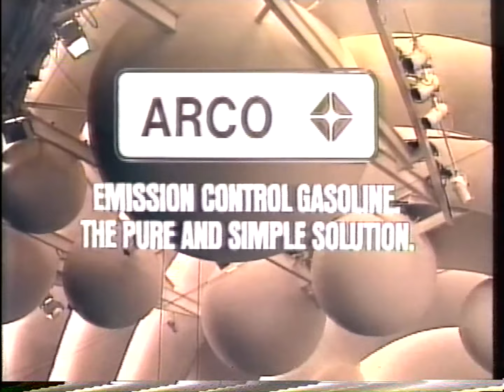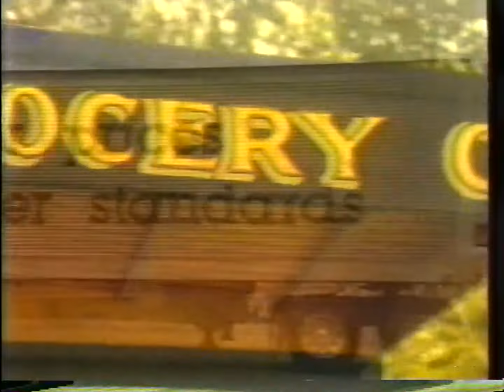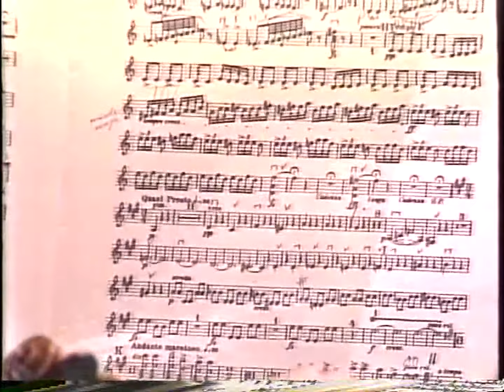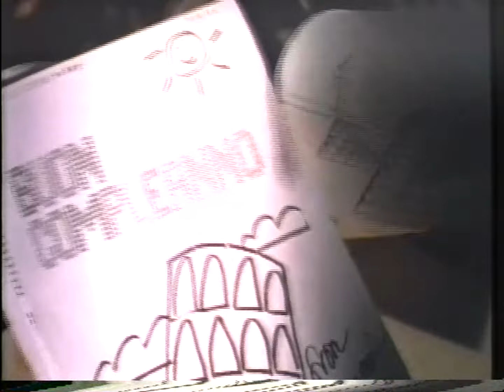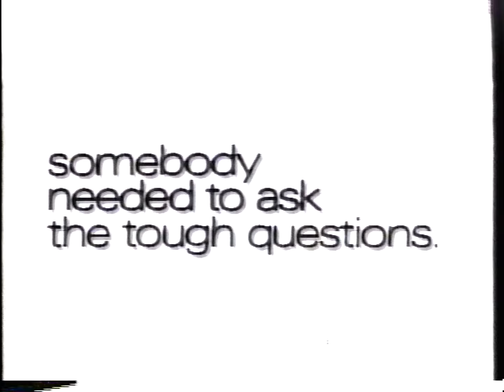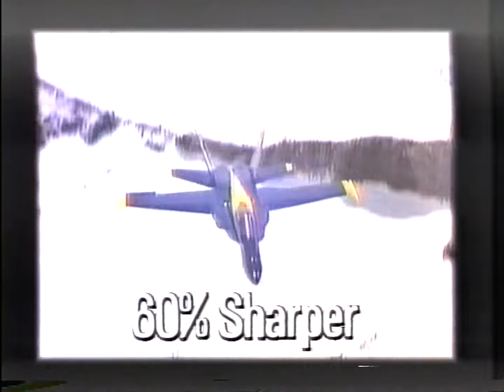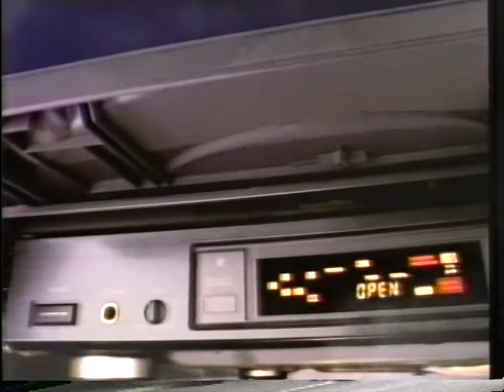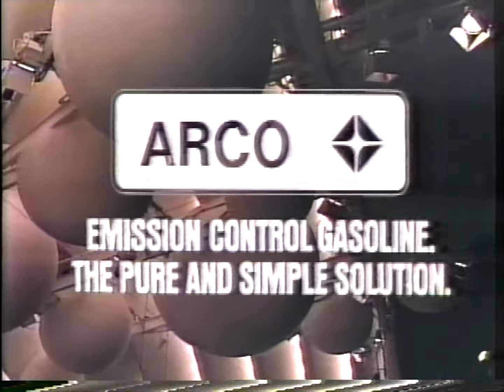LIVE from the Hollywood Bowl - Close up Concert 1989 with fireworks - Heiichiro Ohyama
close up
LIVE FROM THE HOLLYWOOD BOWL 8:30 PM 13

Program:

1. National anthem
2. Slavonic Dance, Op. 46, No. 8
3. Piano concerto: Edvard Grieg's Piano Concerto in A Minor (Opus 16) - Emile Naoumoff.

INTERMISSION
Interviews with cellist Lynn Harrell and assistant conductor David Alan Miller; and clips of behind-the-scenes preparations for the fireworks finale.

4. "Romeo and Juliet" Overture - Fantasy - Tchaikovsky
5. Music for the Royal Fireworks - Handel

Heiichiro Ohyama, Conductor
Los Angeles Philharmonic Orchestra

GOING OUT IN STYLE
The Los Angeles Philharmonic's Hollywood Bowl season winds up with a bang. The bang, of course, comes from fireworks- set off to George Frideric Handel's "Music for the Royal Fireworks.' The 1749 work was commis- sioned by England's King George Il and created a sensation even before its official premiere: 12,000 music lovers flocked to London's Vaux- hall Gardens as the work was rehearsed.

Preceding the pyrotechnics, assistant conductor Heiichiro Ohyama leads the orchestra in two of Dvorak's Slavonic Dances, No. 2 from Opus 72 and No. 8 from Opus 46; Tchaikovsky's fantasy overture "Romeo and Juliet"; and Edvard Grieg's Piano Concerto in A Minor (Opus 16), featuring soloist Emile Naoumoff.
At intermission there are interviews with cellist Lynn Harrell and assistant conductor David Alan Miller; and clips of behind-the-scenes preparations for the fireworks finale. Hosts: Alex Trebek and Gail Eichenthal. (Live; 2 hrs., 30 min.) [Simulcast on KUSC-FM (91.5).]